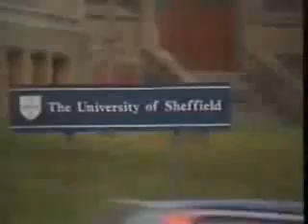Nirvana interview 1991 British TV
Nirvana interview for British TV in 1991